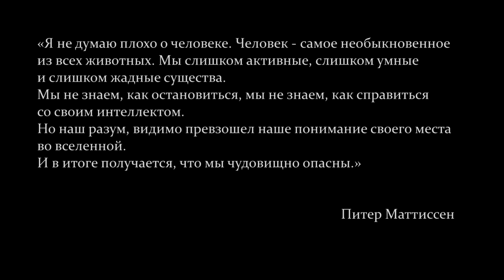Индейская легенда. Печаль индейца. The Sadness of the Indian.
«Я не думаю плохо о человеке.
Человек – самое необыкновенное
из всех животных.
Мы слишком активные, слишком умные
и слишком жадные существа.
Мы не знаем, как остановиться,
мы не знаем, как справиться
со своим интеллектом.
Но наш разум, видимо превзошел
наше понимание своего места
во вселенной.
И в итоге получается,
что мы чудовищно опасны.»

Питер Маттиссен